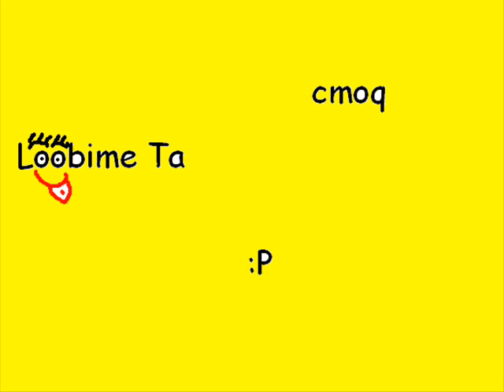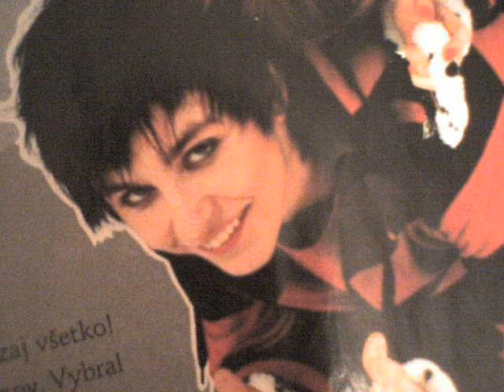Martin Konrad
Hello!!!